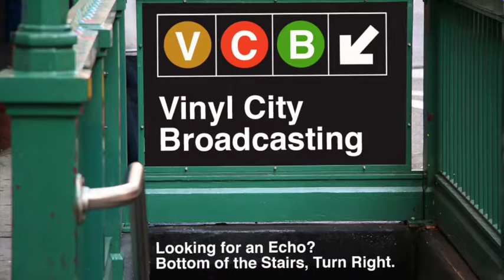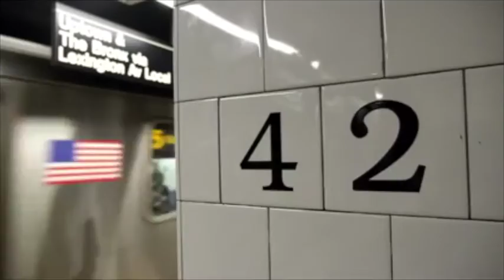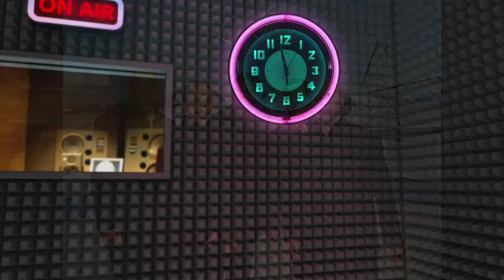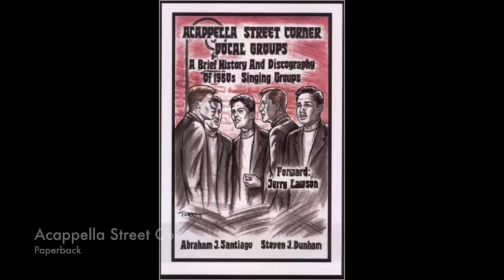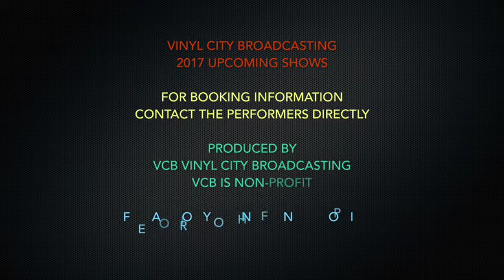VCB Vinyl City Broadcasting Upcoming Line-up For 2017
Vinyl City Broadcasting host Marie, outlines the line-up of doo wop legends we're going to be interviewing on our shows/Youtube channel in 2017.